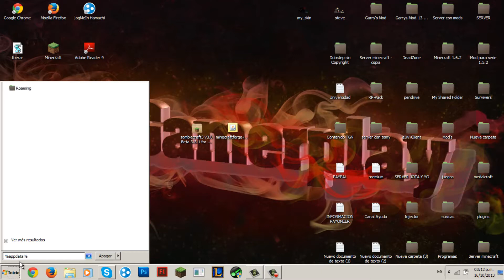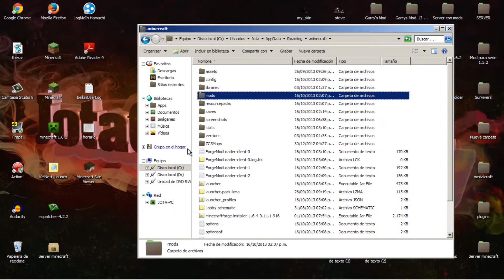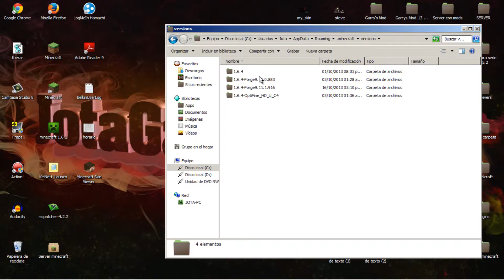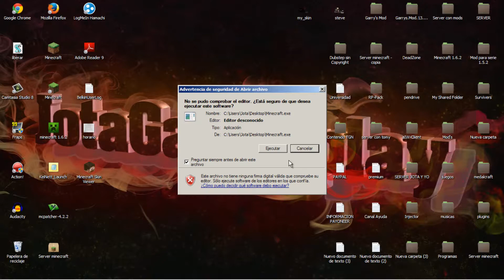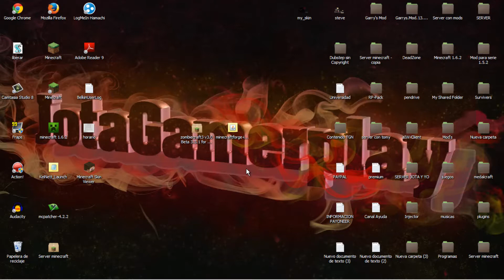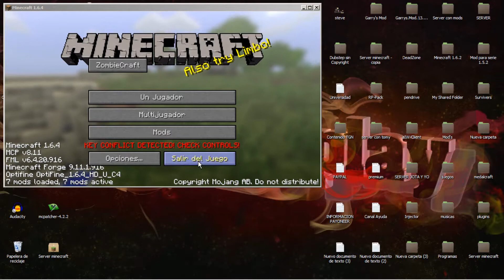COMO INSTALAR Y JUGAR AL ZOMBIECRAFT | 1.6.2/1.6.4 | (MODO ZOMBIE, CALL OF DUTY)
Espero les guste y les sea de utilidad ^^ para descargar es el mismo proceso. Se van a la pagina que les dejo abajito y veran la publicacion de este video y los links abajo del mismo.

FACEBOOK PERSONAL DEL CANAL: /Soyjotagamerplay

SKYPE
javierglml